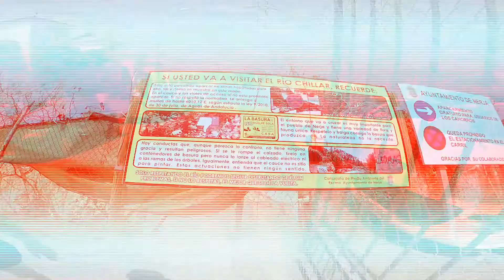Zafarraya y Río Chillar, Nerja (Málaga)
Zafarraya y Río Chillar, Nerja (Málaga) verano 2019